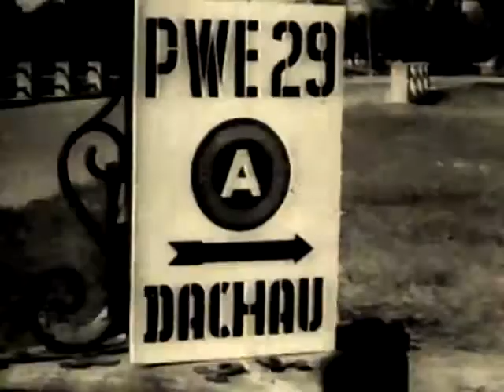Truth Value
philosophy: inmendham